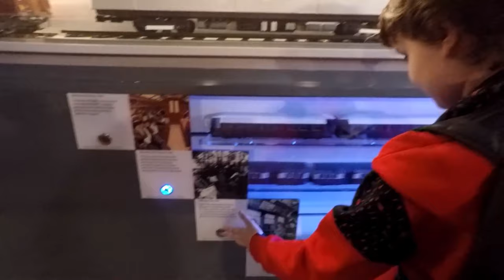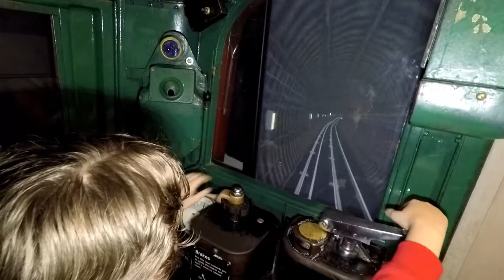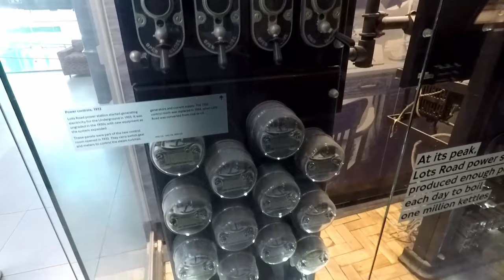London Transport Museum, Buses, Cars, Trains And Vehicles, Davinci Resolve 16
Credits to artist(s) for the music I used in this video

Jens East - Nightrise
Paralitic Twins - Fire Guitars
Paralitic Twins - The Game Of The Universe
Nexum - Time And Eternity